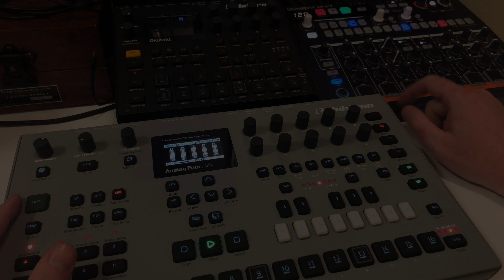Sessions 09: Elektron Analog Four MKII + Arturia Drumbrute Impact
This week I created a pattern live with the Elektron Analog Four MKII and the Arturia Drumbrute Impact. These two work well together and I definitely see myself pairing them up more often! I'm not doing anything too fancy here, and everything is recorded direct without effects. It could probably use some compression and EQ, but these are intended to be raw and casual recordings done on the fly (or only slightly prepared just before filming) so for what it is, I'm pleased.

Thanks!

- Duskmos